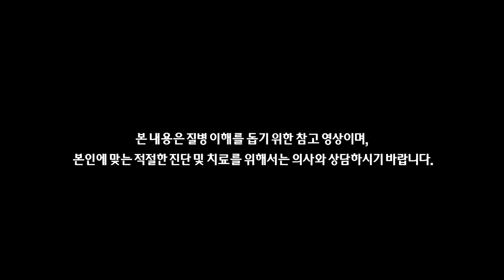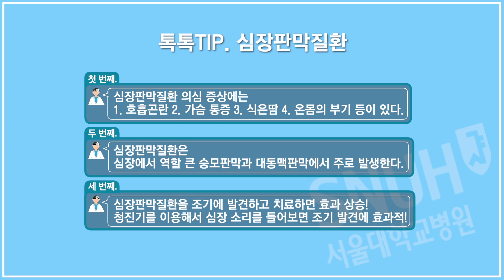김경환 교수's Health Talk - 심장 판막과 승모판막 폐쇄부전증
사람 생명을 유지하는데 중요한 심장과 심장 대문인 판막. 판막에 문제가 생긴다면 생각만 해도 아찔한데요. 그동안 잘 알지 못했던 판막과 대표적인 판막질환인 승모판막 폐쇄부전증이 무엇인지 서울대병원 흉부외과 김경환 교수에게 알아봤습니다.

- 심장의 구조는?
- 판막의 역할, 크기 등 판막이란 무엇인가?
- 대표적인 판막질환은?
- 판막질환 환자 수가 증가하는 이유는?
- 주요 판막질환인 승모판막 폐쇄부전증의 진단, 치료는?

이외에도 다양한 정보를 확인하실 수 있습니다.